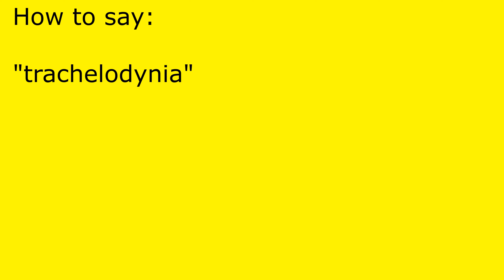How to pronounce trachelodynia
trachelodynia pronunciation.